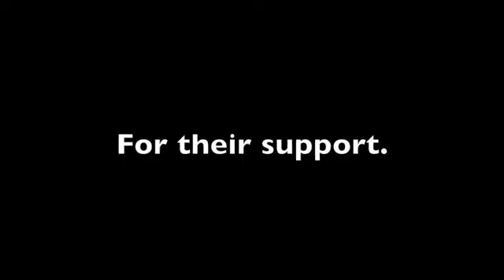Slipstream Circus celebrated World Circus Day with fire, April 20th, 2013